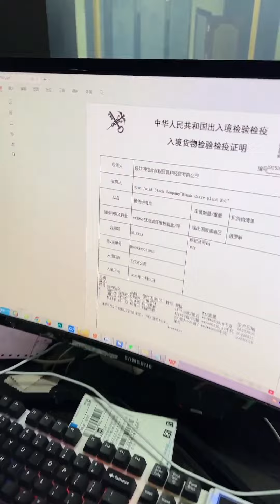双十一 缇娜晨弟 进口俄罗斯货专场 晚上7点不见不散#晨弟缇娜的一家